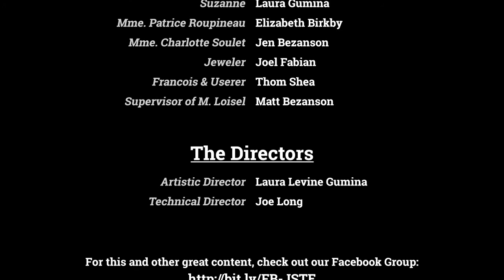The Necklace, Adapted by the Jewish Senior Theatre Ensemble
Performing on this medium called Zoom, has been a challenge for the Jewish Senior Theatre Ensemble.  Our previous performances of course, have been live. We adapted to the differences between the two with tenacity and a positive attitude. We have a story to tell, this well-loved short story "The Necklace" by French author Guy de Maupassant. We hope our audiences will find this adaptation true to the original story.

As the plot unfolds before us, we gain insight into the lifestyle and attitudes of French culture during the end of the 19th Century. We find that people are not all that different today as they were several hundred years ago.

Thank-you for your attendance. We appreciate it very much.